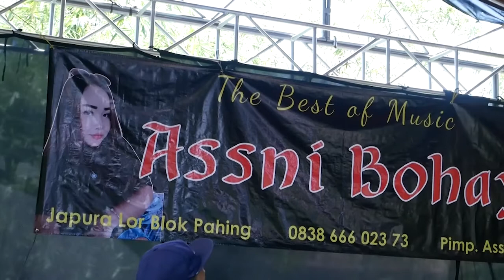DAKE KITA || IIM AMELL || THE BEST OF MUSIC ASSNI BOHAYY \\ DESA PENGARENGAN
CBN PRODUCTION [ BANTU LIKE DAN SUBSCRIBENYA UNTUK CHANNEL CBN PRODUCTION ]

MENGABADIKAN DOKUMENTASI HIBURAN
ORGAN DANGDUT, ORGAN TARLING, BUROK DANGDUT, DLL

BANTU LIKE DAN SUBSCRIBENYA UNTUK CHANNEL CBN PRODUCTION, TERIMA KASIH

HIMBAUAN DALAM MASA PANDEMI COVID : JAGA SLALU PROKES                         BANTU LIKE DAN SUBSCRIBENYA UNTUK CHANNEL CBN PRODUCTION BASECAMP : DESA KARANGWANGI KEC. KARANGWARENG KAB. CIREBON - JOB ORDER : 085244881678

Klik Lonceng Untuk Mendapatkan Notifikasi Video Terbaru